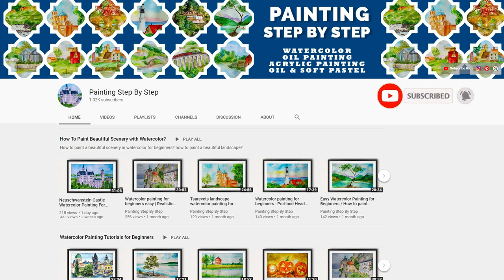HOW TO DRAW AATMANIRBHAR BHARAT ABHIYAN POSTER DRAWING || ATMANIRBHAR BHARAT DRAWING IN OIL PASTELS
Aatmanirbhar Bharat Swatantra Bharat drawing. How to draw Aatm Nirbhar Bharat Abhiyan poster drawing step by step?| Atmanirbhar Bharat drawing with oil pastels. Aatmnirbhar Bharat Abhiyan Drawing. Atma nirbhar bharat abhiyan drawing. Aatmnirbhar Bharat Abhiyan Poster Drawing With Oil Pastels For Beginners Easy - आत्मनिर्भर भारत योजना | Aatmanirbhar Bharat Abhiyaan Poster Drawing. Make in India. Swadeshi apnavo videshi bhagao. Best Drawing on aatmanirbhar abhiyan for school competition. Drawing for kids. Chalo banaye bharat ko aatmanirbhar.

How to draw  Aatm nirbhar bharat poster / chart for school competition? SELF RELIANT INDIA.   स्वदेशी अपनाये, भारत को आत्मनिर्भर बनाये  Vocal for local Poster drawing on making India a Self Reliant Nation.  Aatm nirbhar bharat drawing step by step - simple and easy.

🖌️ BRUSHES ::

Squirrel Hair
Oil and Acrylic
Hog Hair